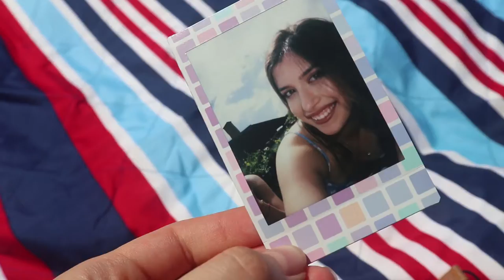InstaX Mini - Capturing Happiness